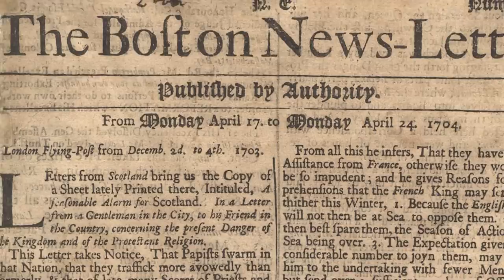Disturbing Revelations of Sex Trafficking, Interview with Jaco Booyens | Ep. 39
In today's episode of Common Sense, we sit down with Jaco Booyens, the CEO of After Eden Pictures and the founder of SHAREtogether, to discuss the global crisis of Sex Trafficking.